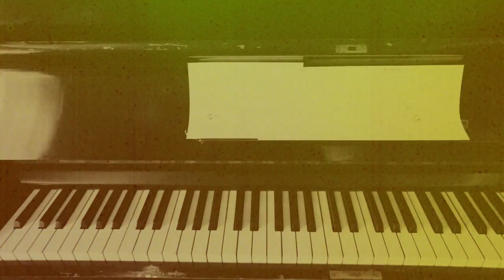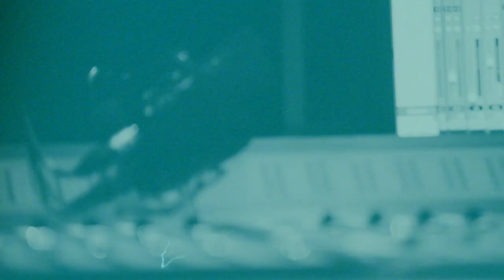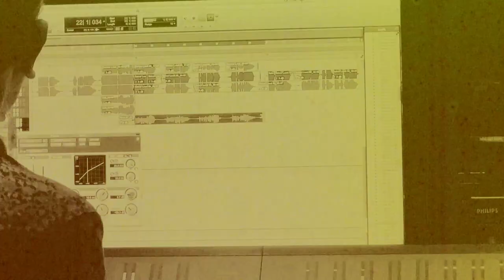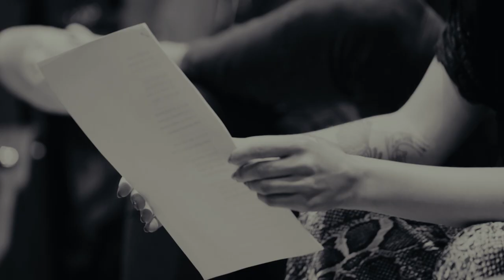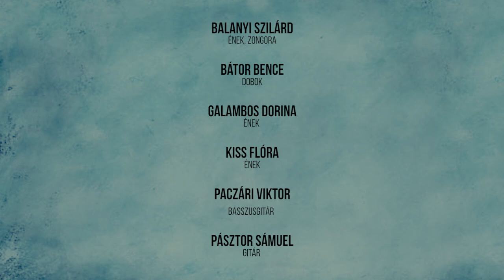Szilárd - Na, ez az!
Hogyan készült az új album? Milyen háttértörténetek, milyen dinamikák vannak a zenekarban, a zenészek között és a dalok mögött? Honnan indult és hová tart Szilárd? Ezekre a kérdésekre ad választ ez a film...

Rendező, operatőr és vágó: Bátori Gábor
Hang utómunka: Kurina Tamás / TomTom Stúdió, Budapest

Szereplők:
Balanyi Szilárd
Bátor Bence
Bernhard Hahn
Bodor Áron
Dorozsmai Gergő
Galambos Dorina
Grecsó Krisztián
Kardos-Horváth János
Kasia Pietrzko
Kemény Zsófi
Kiss Flóra
Kontor Tamás
Lackfi János
Lábas Viki
Madarász Gábor
Paczári Viktor
Pásztor Sámuel
Szabó T. Anna
Sándor-Schmidt Barbara
Schoblocher Barbara
Tóth Sándor

Köszönet:
Dorozsmai Péter
Eva H. Vogelsang
Gaál Mici
Magyari Erika
Natalia Babska
Ott Anna
Pénzes Máté
Piringer Patrícia
Pócsi Réka
Romhányi Áron
Tóth Sándor
Vass Kata

Köszönet a Hadik-nak és a Tom-Tom Records-nak.

Készült a Nemzeti Kulturális Alap és a Hangfoglaló Könnyűzene Támogató Program Kollégiumának támogatásával!